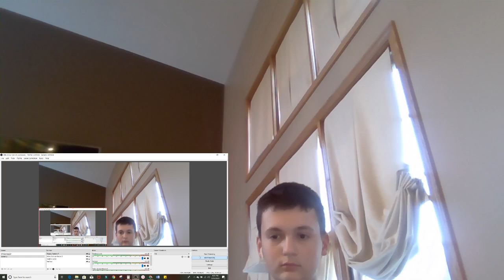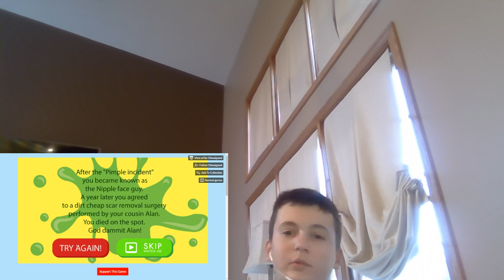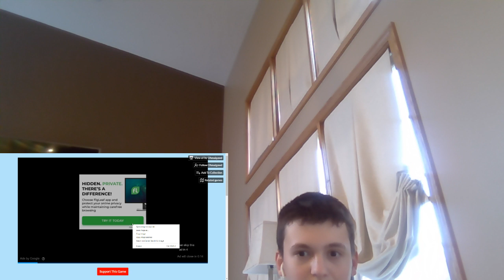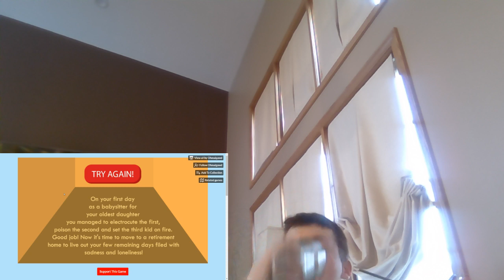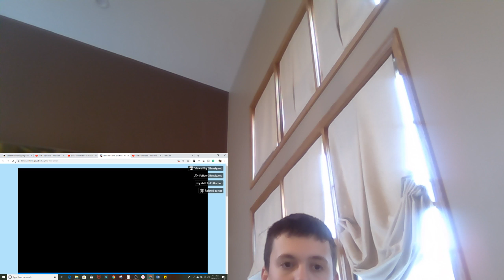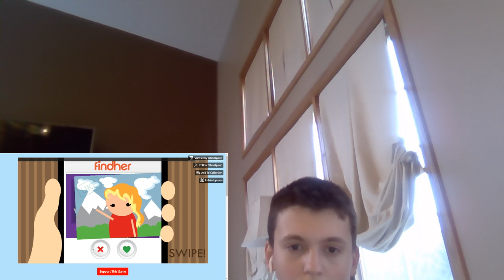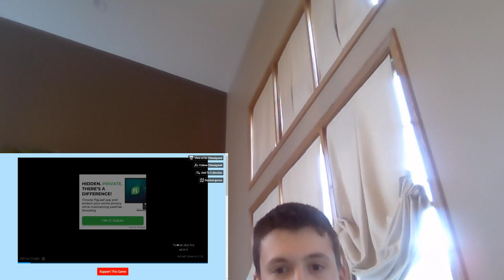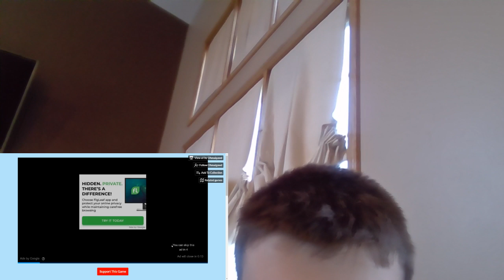Playing the hardest game i have ever done life the game